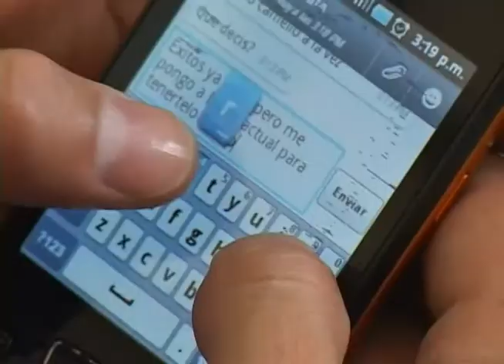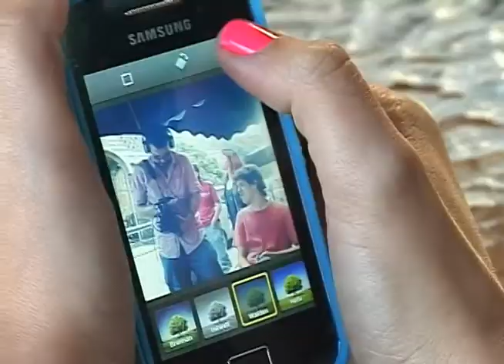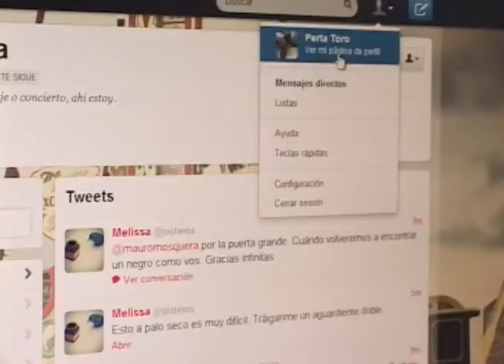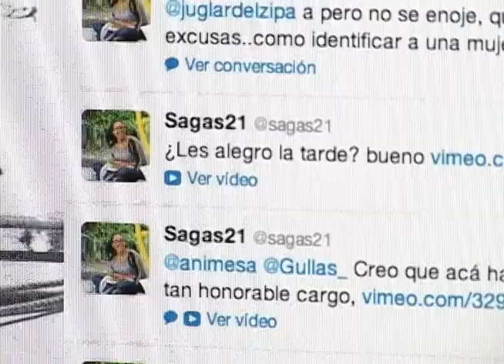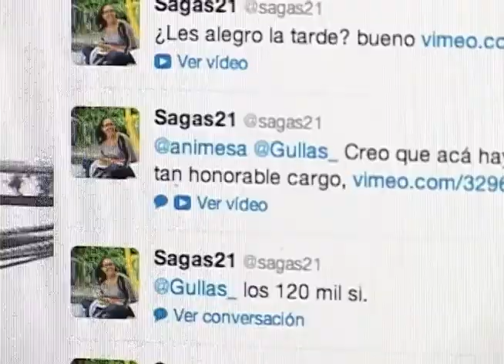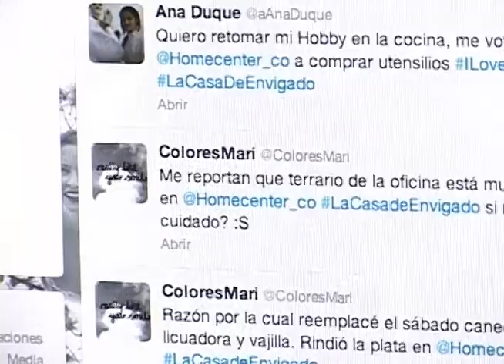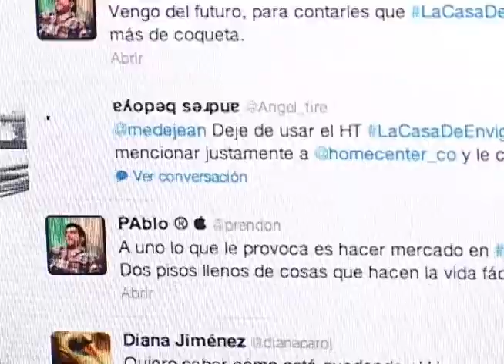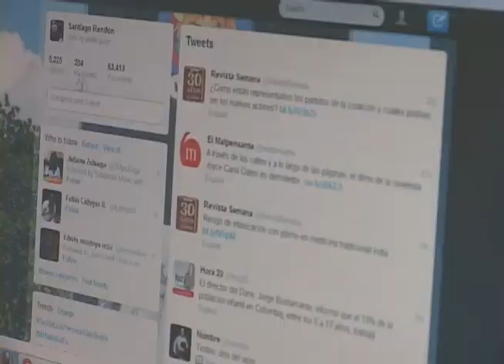Vox Pop: Pago por twittear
En el siguiente vox pop intentamos hablar con twitteros que han discutido sobre el tema Paypertweets enérgicamente. Hay unos a favor, y otros en contra de vender su timeline por dinero, productos, o por conseguir más seguidores.

La discusión está buena, porque si hay sentimientos encontrados, es que se está haciendo mal, o bien las estrategias. no sabemos, somos solo espectadores. pero en últimas. significa que hay mercado, plata, y que el twitter no es una red más.